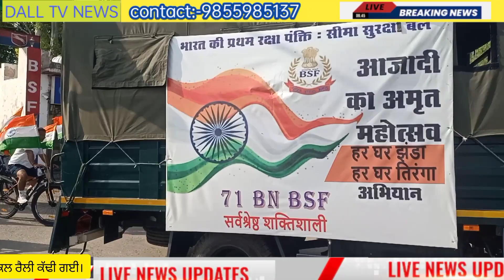71ਵੀਂ ਸੀਮਾ ਸੁਰੱਖਿਆ ਬਲ ਵੱਲੋਂ ਆਜ਼ਾਦੀ ਦੇ ਅੰਮ੍ਰਿਤ ਮਹਾਂਉਤਸਵ ਪ੍ਰੋਗਰਾਮ ਤਹਿਤ ਸਾਈਕਲ ਰੈਲੀ ਕੱਢੀ ਗਈ।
71ਵੀਂ  ਸੀਮਾ ਸੁਰੱਖਿਆ ਬਲ ਵੱਲੋਂ ਆਜ਼ਾਦੀ ਦੇ ਅੰਮ੍ਰਿਤ ਮਹਾਂਉਤਸਵ ਪ੍ਰੋਗਰਾਮ ਦੇ ਸਮਾਪਤੀ ਸਮਾਰੋਹ ਦੇ ਹਿੱਸੇ ਵਜੋਂ ਸਾਈਕਲ ਰੈਲੀ ਕੱਢੀ ਗਈ।

भव्य समापन समारोह आजादी का अमृत महोत्सव

71 वी वाहिनी सीमा सुरक्षा बल द्वारा आजादी के अमृत महोत्सव कार्यक्रम के व्य समापन समारोह के तहत साइकिल रैली का आयोजन  किया गया। देश के 77 वे स्वतंत्रता दिवस एवं हर घर झंडा, हर घर तिरंगा कार्यक्रम के प्रति लोगो के मन में जागरुकता पैदा करने के उद्देश्य से आयोजित कि गयी साइकिल रैली को वाहिनी के समादेष्टा श्री प्रमोद प्रसाद नौटियाल द्वारा हरी झंडी दिखा कर रवाना किया गया। सीमा वाशियों के मन मे स्वतंत्रता सैनानियों के योगदान एवं देश की सम्प्रभुता, एकता के प्रति रुकता पैदा करने विशेष रूप से युवाओं के मन में अंतरिक सुरक्षा, अनेकता में एकता की "भावना को सुदर्द करने के उद्देश्य से साइकिल रैली की गयी।

bsf bhikhiwindBsf newspunjab newspunjabi newsnews18 punjabBhikhwind newsCycle rellycyclingतरन तारन कि कस्बा भिखीविंद मे

भव्य समापन समारोह आ